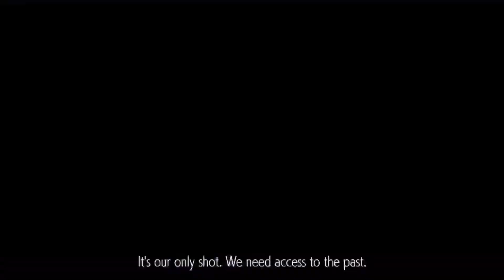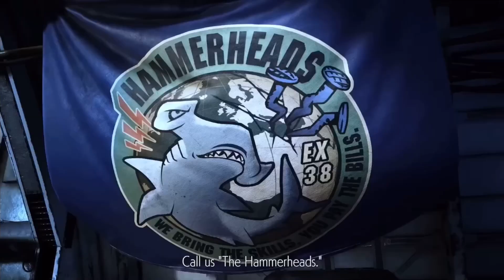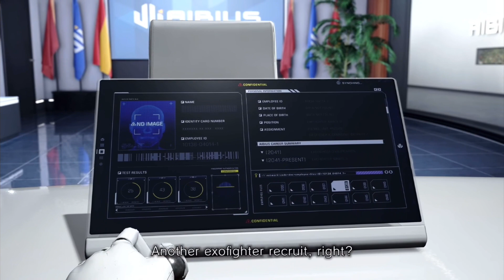EXOPRIMAL - BEST Dinosaur Survival Game 2023 {PvE & PvP} Gameplay #1